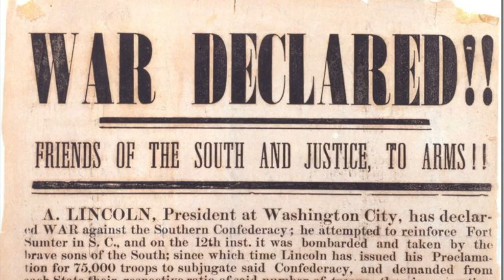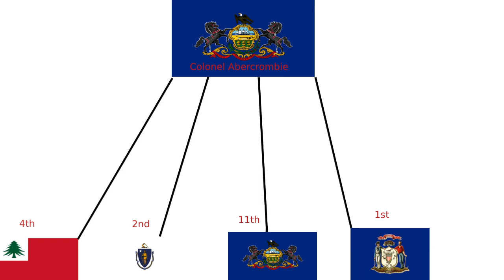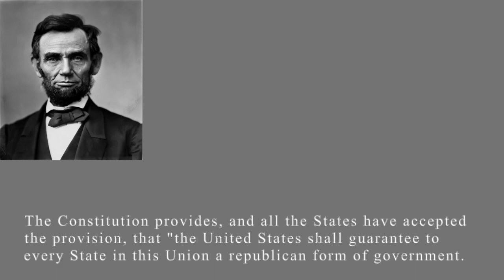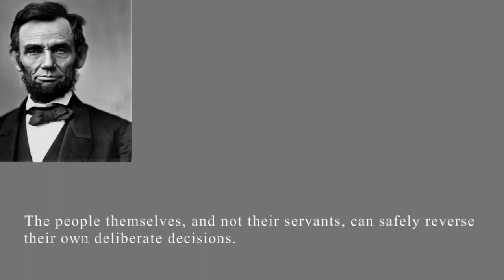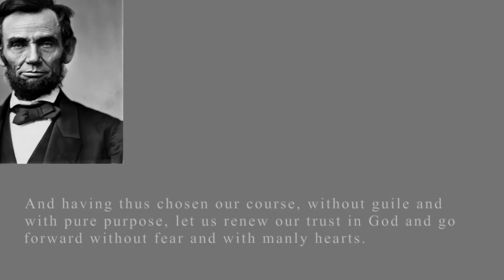Civil War Week By Week: 12. Beginning of the End (June 28th - July 4th)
An amateur historian who think he's funny.